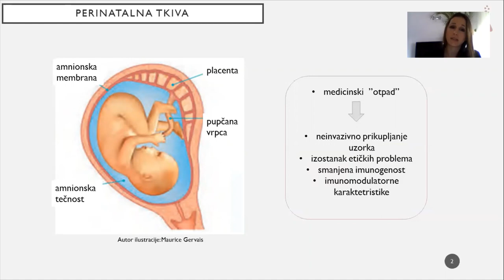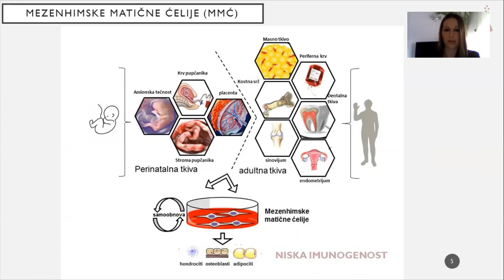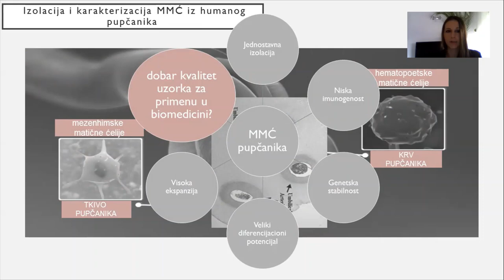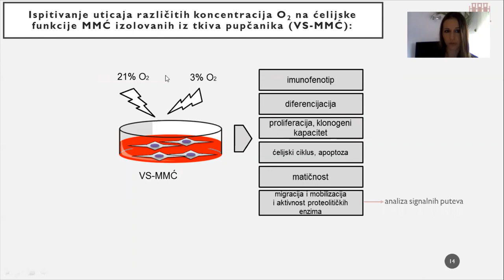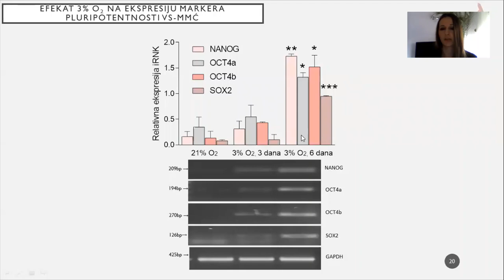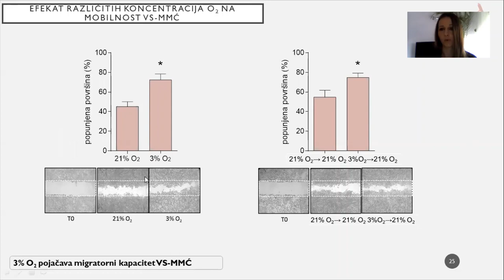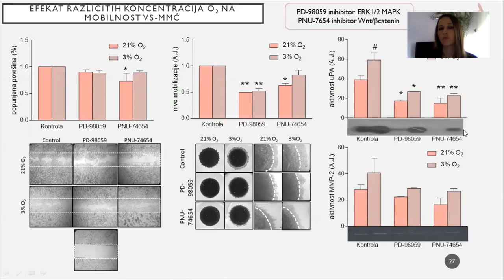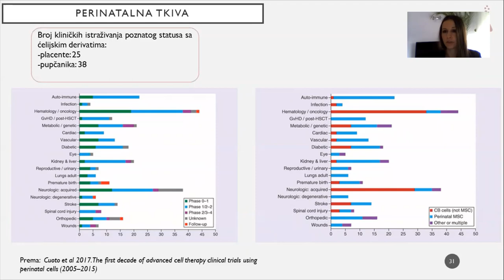„Perinatalna tkiva i biomedicina: dokle se stiglo?“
dr Hristina Obradović

Laboratorija za eksperimentalnu hematologiju i matične ćelije
Institut za medicinska istraživanja, Institut od nacionalnog značaja za Republiku Srbiju, Univerzitet u Beogradu

31. maj 2020. godine